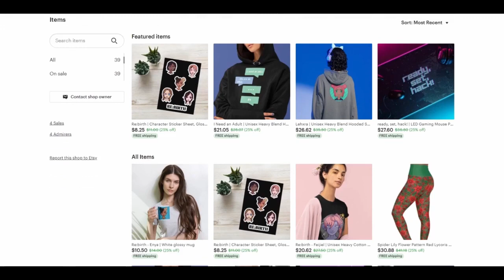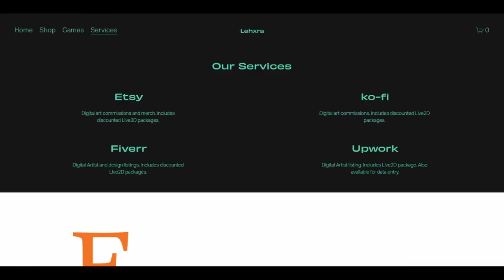BLEACH: TYBW - THE SEPARATION [26] REACTION | BLACK